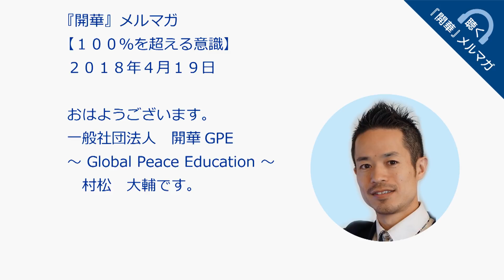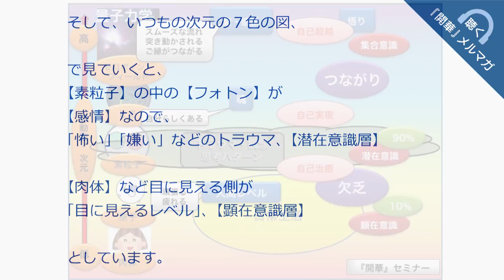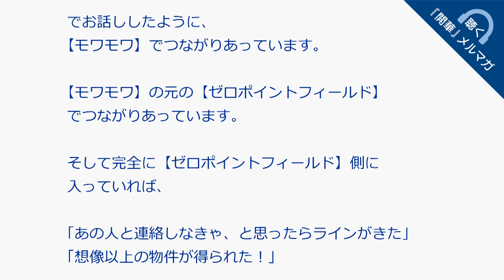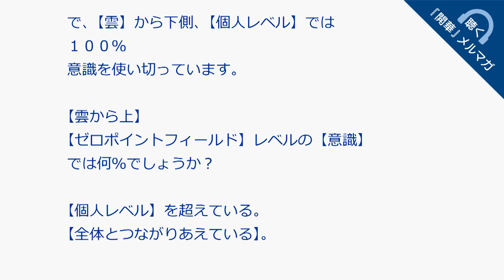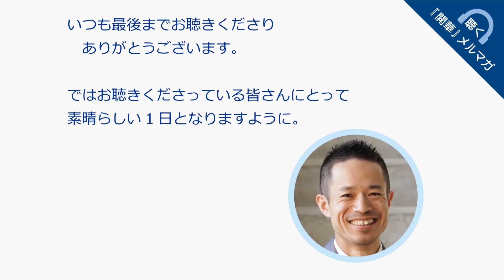【１００％を超える意識】【聴く『開華』メルマガ〜量子力学的生き方20180419】